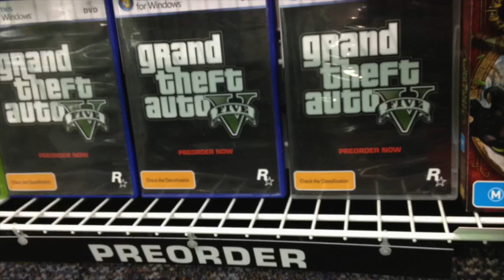GTA V PC: Para Junho de 2014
LEIA A DESCRIÇÃO ABAIXO POR FAVOR ANTES DE COMENTAR

REGRAS PARA OS COMENTÁRIOS:
1 - Não é permitido SPAM.
2 - Sejam educados.
3 - Não use palavrões ou vocabulário vulgar.
4 - Não é permitido Perguntas ou respostas do tipo:
Placa X é boa com processador Y?
Fonte C aguenta Placa de vídeo B?
Esses tipos de perguntas são respondidas SÓ via consultorias VIPs pois exigem mais informações sobre os equipamentos e o perfil dos clientes!
Obs. Essas medidas são para não termos novamente pessoas com problemas em seus PCs por terem seguido conselhos erradas de pessoas não profissionais da área!

QUEM NÃO SEGUIR AS REGRAS SERÃO BLOQUEADOS DE COMENTAR NO CANAL!

Duvidas, Suporte, Manutenção são feitos via CONSULTORIA EXCLUSIVA!